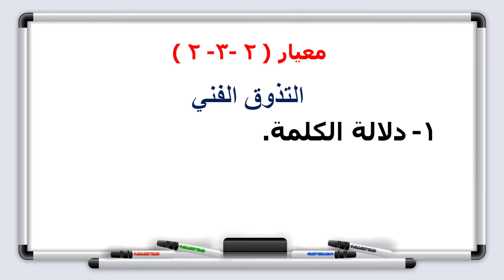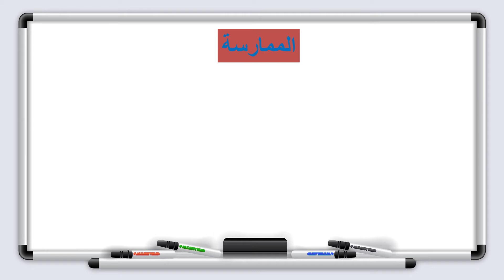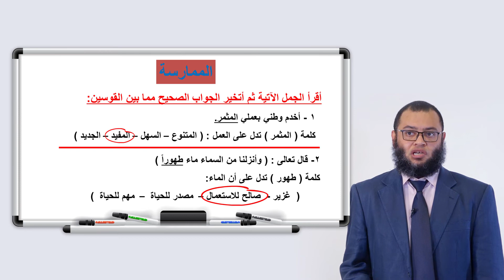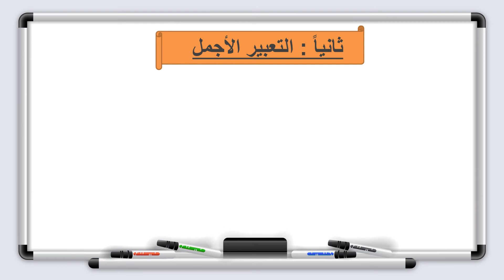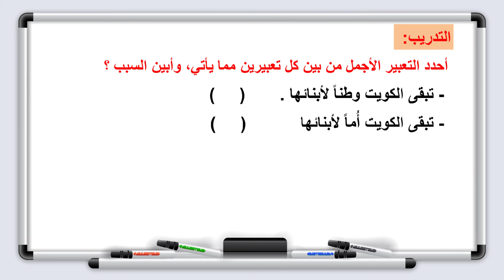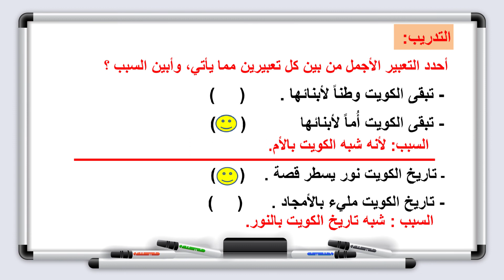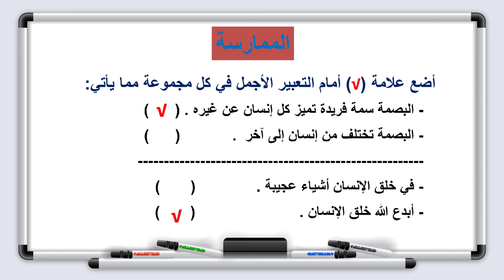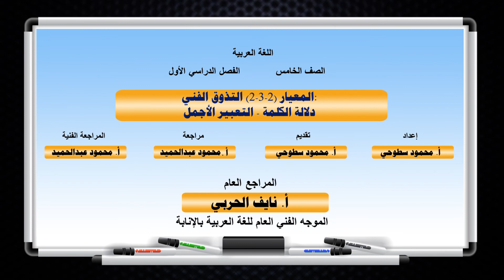اللغة العربية - الصف الخامس الابتدائي - الدرس السابع